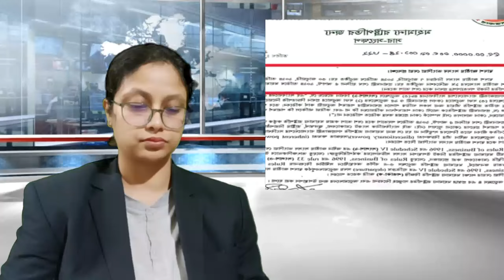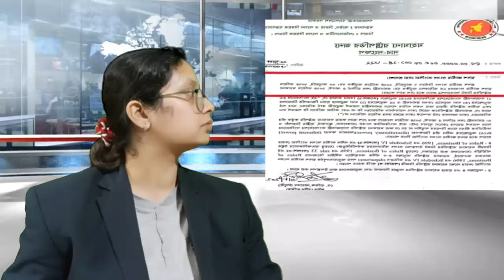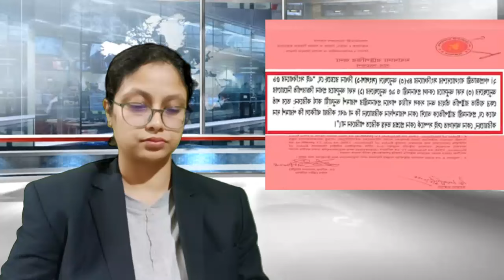এইমাত্র পাওয়া Bangla News 02 December 2024 | Bangladesh Latest News | Somoy Sangbad News BNP-Jamat